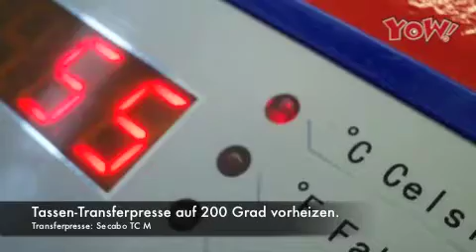YOW! Sublimationstransfer auf Tasse und Puzzle mit Ricoh Drucker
- Sublimationstransfer auf Tassen und Puzzles mit Ricoh Geldruckern und Secabo Transferpressen